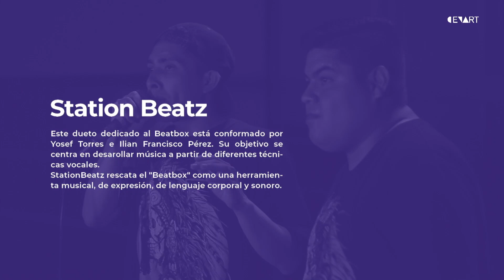Taller interactivo de beatbox | Latiendo con el mundo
Station Beatz integrado por Yosef Torres e Ilian Francisco Pérez, es un dueto con 8 años de trayectoria que desarrolla música original a partir de las técnicas vocales, compartiendo el conocimiento del Beat Box con el público interesado y dándolo a conocer como una herramienta musical de expresión de lenguaje corporal y sonoro, utilizando habilidades para proyectos externos al Beat Box y la música. Así, Beat Box es un dueto consolidado como un ícono mexicano en la música experimental para inspiración de las generaciones.

El Centro Nacional de las Artes te invita a quedarte en casa y disfrutar esta serie de programas cortos y cápsulas, como una puerta abierta para que todas las personas puedan asomarse un ratito al universo del arte y sus creadores.

En cada uno, encontraremos historias únicas, ideas, fragmentos de piezas musicales, herramientas, colores, fragmentos de obras de teatro, palabras que saltan desde los libros, pasos de danza, miradas, voces. Los invitamos a transitar por estos singulares caminos de vida, que seguramente, nos llevarán a encontrarnos con nosotros mismos.

La serie se encuentra dividida en cuatro categorías:

NIÑ@S A LA OBRA
Creadores de diferentes disciplinas que han dedicado su trabajo artístico a las niñas y los niños, nos invitan a conocerlos de cerquita. Un espacio para escuchar, observar, recordar, asombrarnos, pero sobre todo, para sonreír.

LATIENDO CON EL MUNDO
Ideas, experimentos y caminos sorprendentes que el arte y sus creadores ofrecen a los jóvenes. Un espacio especial para el encuentro y la inspiración.

EL ARTE Y SUS OBJETOS
Especialistas en objetos asociados al arte nos abren las puertas para conocer estos oficios únicos. Máscaras, instrumentos, títeres, artefactos y mucho más.

CREADORES AL INTERIOR
Creadores con trayectoria destacada en diferentes disciplinas, nos invitan a conocer su propia historia. En estas breves conversaciones, podremos acercarnos a su entorno íntimo, y disfrutar de un paseo por su esencia artística y humana.